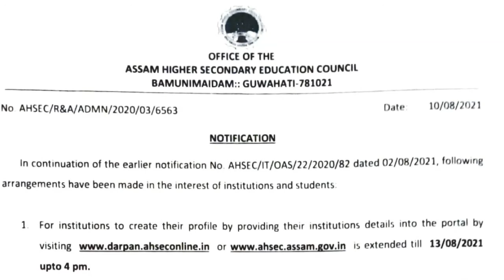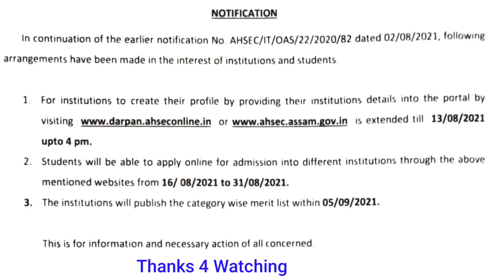HS 1st Year Online Admission & HSLC/AHM Special Exam Last Date | Online Admission Registration 2021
Big Update | HS 1st Year Online Admission New Date // Darpan Portal Online Registration 2021 | AHSEC

🔴Institutions Registration Date Extended
🔴Students Online Admission Registration Date has Changed

Assam HS 1st Year Online Admission // Darpan Portal Online Registration | HS 1st Year Admission 2021

Keywards & Queries_

Hs 1st year admission 2021
Hs 1st year admission 2021 assam
admission hs 1st year
HSLC special exam 2021 online last date
AHM special exam 2021 online last date
class 11 admission form 2021-22 assam
How to Apply Hs 1st year admision 2021 Online
How to create profile for AHSEC 1st year admission
hs 1st year registration for admission 2021
Ahsec darpan portal admission process 2021
Ahsec 1st year admission new date
Hs 1st year online admission new date
Darpan Portal Registration 2021
Darpan portal for Hs 1st year admission 2021
Darpan Portal online admission 2021
hs 1st year admission darpan portal
Darpan Portal online admission hs 1st year
Admission Darpan portal
Hs 1st year admission Darpan Portal admission Process
Hslc special examination 2021
AHM special examination 2021
How to apply Hslc special examination 2021
How to apply Seba Hslc special examination 2021
How to apply Seba special examination 2021
How to apply Seba special examination 2021 last date
How To Apply AHM special examination 2021
Assam high madrasha special examination 2021
darpan portal online registration
Himanta Biswa Sharma News
Himanta Biswah sarma news
Ranoj Pegu News
💥If Anyone have any Query